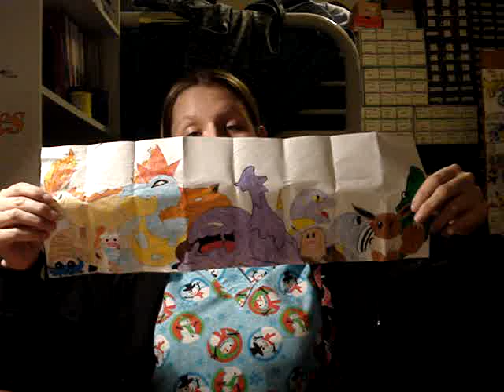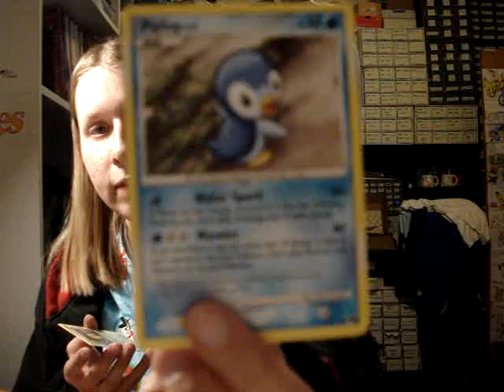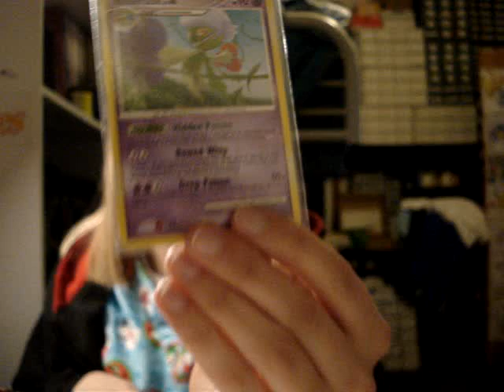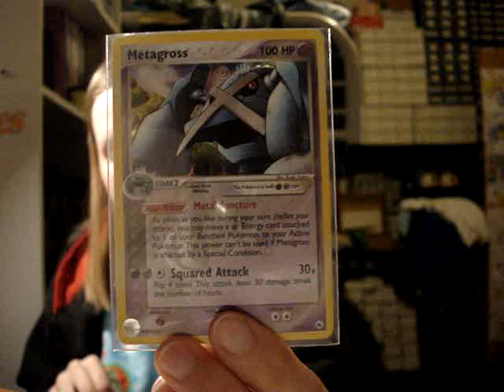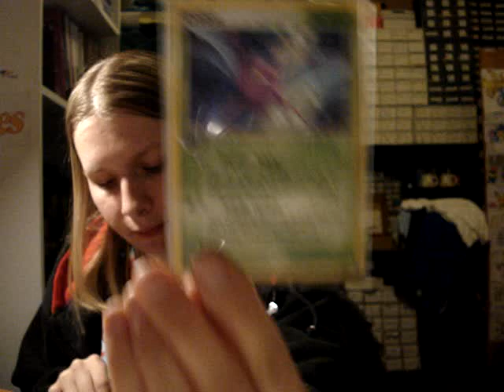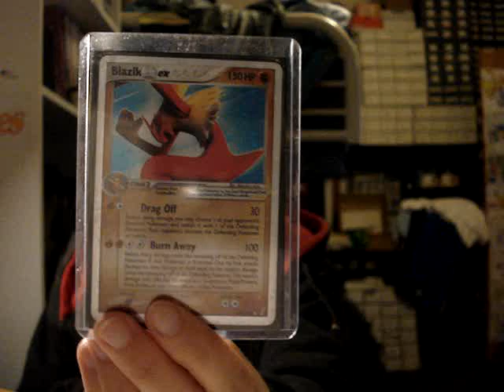Pokemon TCBM abiroar (#11)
Amazing trader!! Are you subbed to her yet???